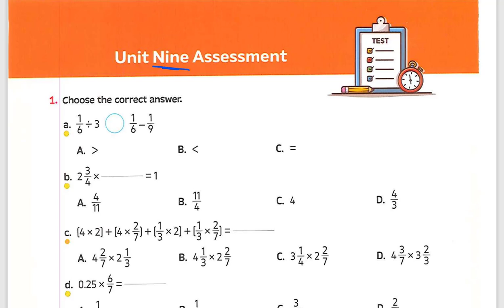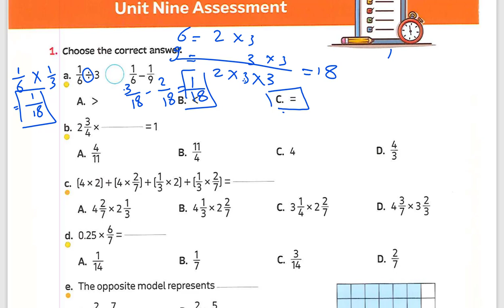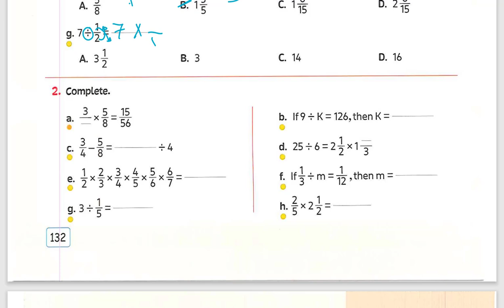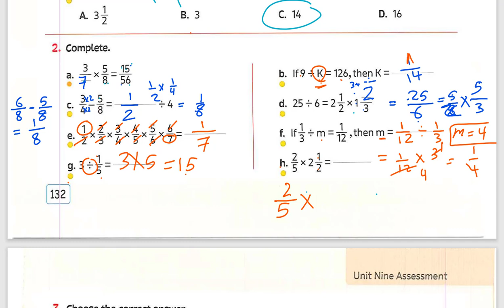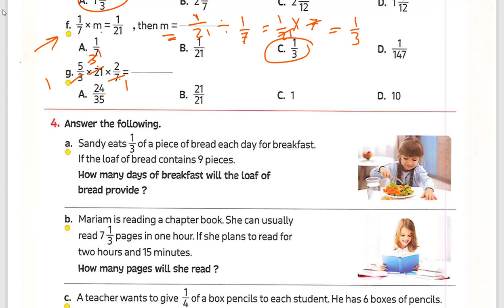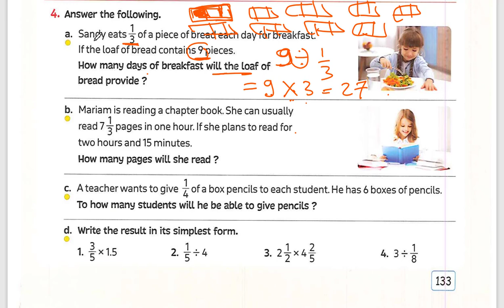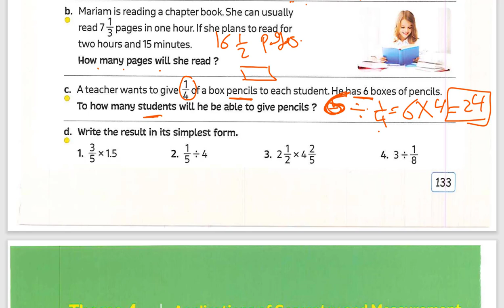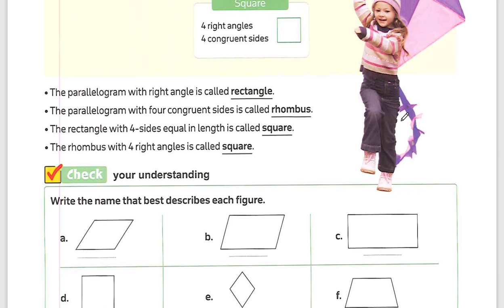اقوى مراجعة ماث unit 9 كتاب المعاصر math revision unit 9